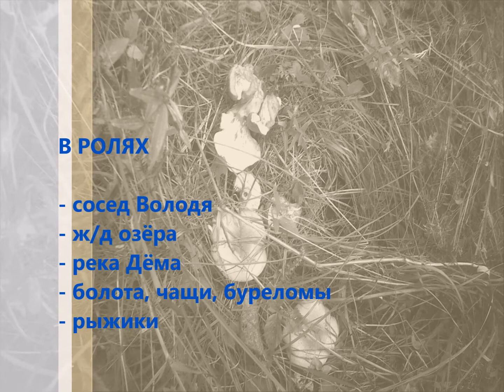Трудный поход за рыжиками 02. 09. 2020 г.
Решили с соседом «сходить за рыжиками» (на пару часов). Привычная тропинка оказалась затоплена. Пришлось обходить за несколько км по лесным чащам, болотам и буреломам. В итоге потратили почти целый день и набрали по пять кило рыжиков. Дома почистил - осталось меньше двух кило. Засолил.
Mein Nachbar und ich beschlossen, „Pilze zu holen“ (für ein paar Stunden). Der vertraute Weg wurde überflutet. Wir mussten viele uebrige Kilometer durch den Wald Dickichte, Sümpfe und Windschutz umgehen. Infolgedessen haben wir fast den ganzen Tag verbracht und fünf Kilo Safranmilchkappen gewonnen. Ich habe die Häuser geputzt - weniger als zwei Kilo übrig. Gesalzen.
My neighbor and I decided to “go for mushrooms” (for a couple of hours). The familiar path was flooded. We had to go around a few kilometers through forest thickets, swamps and windbreaks. As a result, we spent almost the whole day and gained five kilos of saffron milk caps. I cleaned the houses - less than two kilos left. Salted.